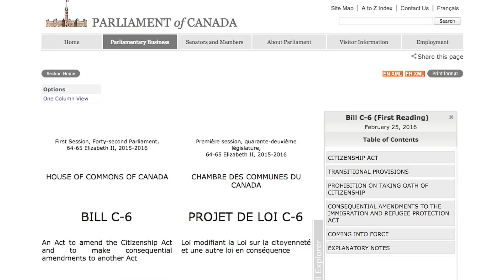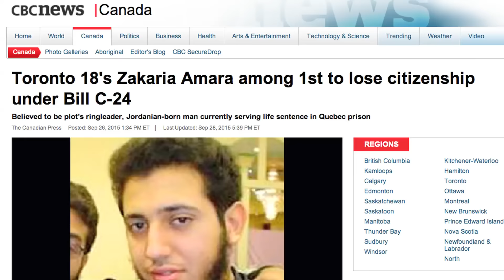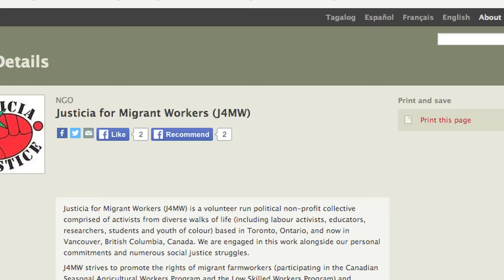Who's Missing from the Canadian Immigration Debate?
Liberal Government amends Citizenship Act, while advocates highlight absence of migrant and temporary foreign workers from Trudeau's immigration file